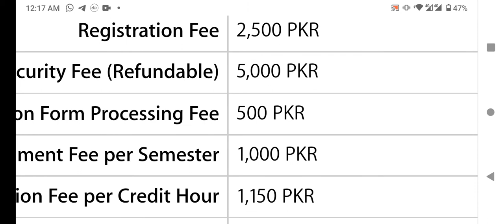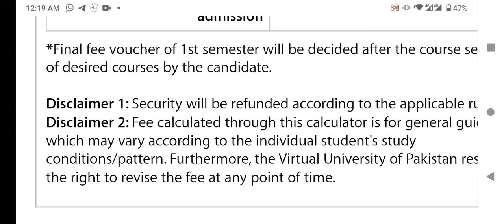Virtual University M.Operation & Supply Chain Management Complete Fee detail-VU Masters fee detail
In this video I have shown you complete fees details of virtual university M.Operation & Supply Chain Management program. virtual university M.Operation & Supply Chain Management is 2 years program And its fees is almost same as other master programmes of virtual university of Pakistan. in virtual University of Pakistan almost all master programme have same fee structure. virtual university of Pakistan has different master program which are offered in every semester.